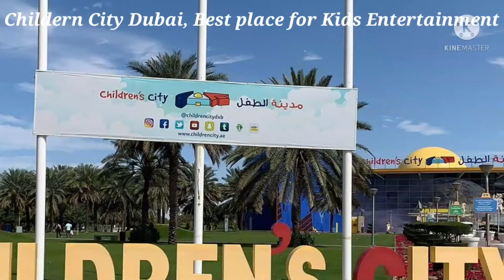Children City Dubai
A perfect place for kids Entertainment, Children City Dubai